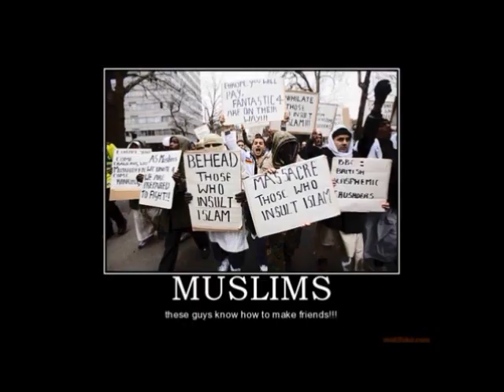Troll Watch # 9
HeyRuka is a proud atheist bigot who likes to judge groups by only the fuck ups. Muslims